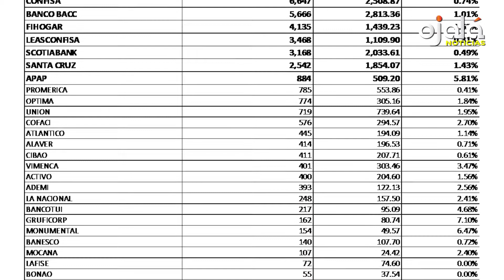|Ojalá Noticias| Quiebran productores de ajo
🔘Gobierno continúa atentado contra educación pública. Excluye de comisión que discute normativa sobre docentes de excelencia a los que se oponen a cambiarla.
✔|Quiero que sepas| Roberto Rodríguez-Marchena cuenta: “Probablemente sea yo, no digo usted también, un tonto embrutecido de tanto consumir relatos periodísticos. Obeso de información, temo por mi salud comprensiva. No es una broma”.
🔘Gobierno debe RD$500 millones a productores de ajo de Constanza hace más de un año. Denuncian plan de Ministerio de Agricultura para quebrar a pequeños y medianos productores.
✔Jesús Geraldo Martínez presenta lista de bancos que lideran el financiamiento de vehículos en el país.
🔘Muere Roosevelt Comarazamy, veterano narrador de béisbol, voleibol y baloncesto. Escogido como miembro del Pabellón de la Fama del Deporte Dominicano en 2019.
✔China pide a EE.UU. trabajar juntos para mayor prosperidad del mundo, durante diálogo entre presidentes Xi Jinping y Joe Biden.
🔘Población mundial llega a 8,000 millones de personas. Tardó 12 años en pasar de siete a ocho mil millones. Asia y África encabezaron la mayor parte de ese crecimiento.
✔Coalición para Defensa de Áreas Protegidas y ambientalistas rechazan mal llamado Programa de Uso Público del Plan de Manejo del Monumento Natural Cabo Samaná por la forma y propósito que oculta el mismo.
🔘COP27: La segunda semana se enfoca en el agua, mujeres y negociaciones sobre pérdidas y daños. Poder de las mujeres, impulsoras clave de soluciones climáticas, sigue subestimado.
✔Rafael Solano, Carmen Imbert Brugal y Juan Ventura fueron homenajeados en el Festival del Libro y la Cultura recién celebrado en Puerto Plata.